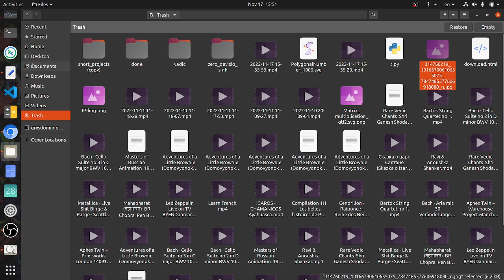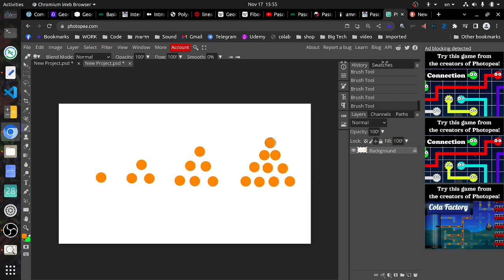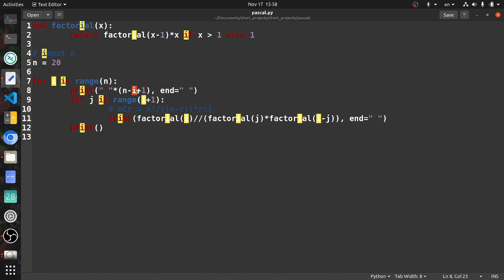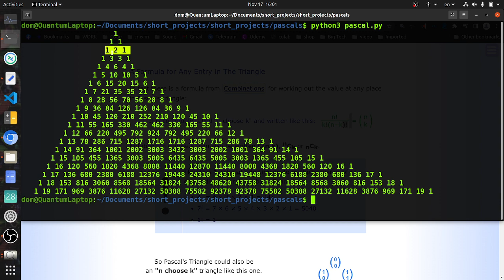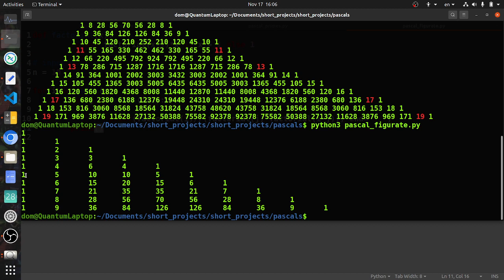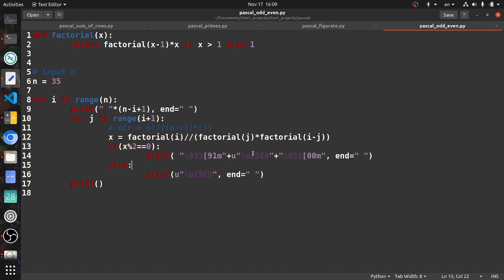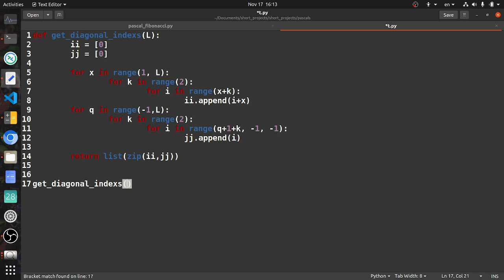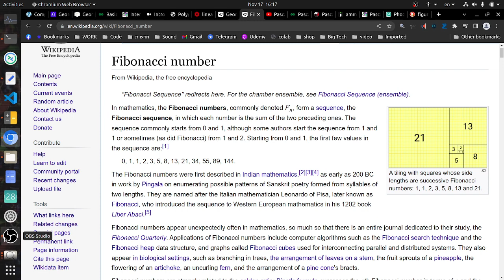כל מה שרציתם לדעת על משולש פסקל + דוגמאות בפייתון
צריכים ייעוץ מקצועי בתחום הפיתוח?